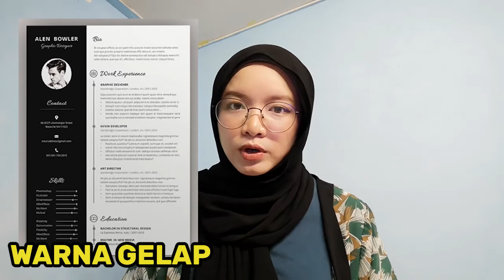[TIPS] Deera Lee | Tips Resume Yang Betul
Assalamualaikum semua!

Harini Deera nak kongsikan beberapa tips yang berguna tentang resume untuk korang perbetulkan jika ada yang kurang. Kalau korang nak tahu, Deera fresh graduate degree, tak ada experience kerja dengan mana-mana industri pun. Alhamdulillah, beberapa cara ini yang Deera perbetulkan , rezeki kerja berpihak pada Deera walaupun tiada pengalaman kerja.

Share komen, experience atau penambahan tips dari korang di ruangan komen bawah ya! Share the good and positive vibes! Deera doakan kawan-kawan yang masih lagi mencari kerja, dapat kerja yang diinginkan. Amin!